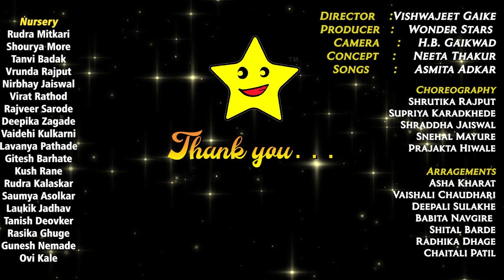Thumb painting crow on the tree : crafting : wonderstars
New videos everyday 5:30PM.

Wonder stars pre school presents fabulous videos with our shining kids performing on rhymes and famous songs for children.

Director : Vishwajeet gaike
Cinematography : Hiraman Gaikwad
Arrangements : WonderStars Staff